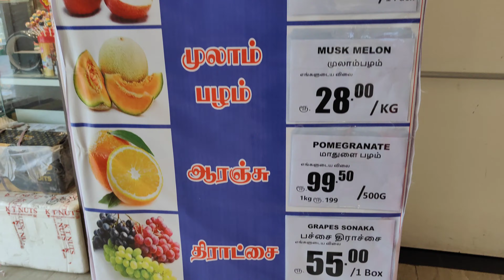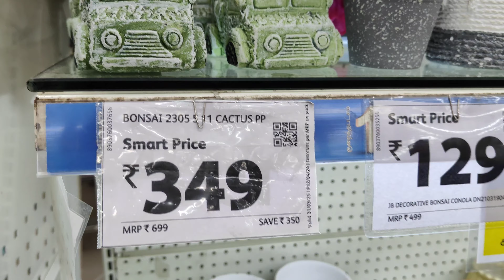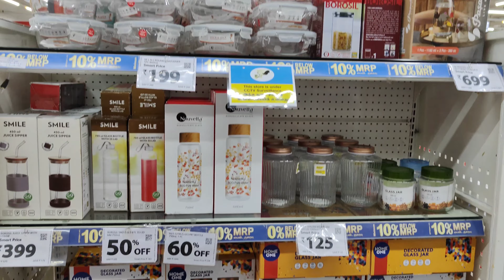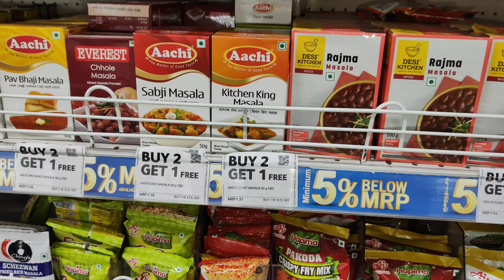reliance mart nagercoil#part 2#shopping haul#super market#trending new#viral video#reliance#